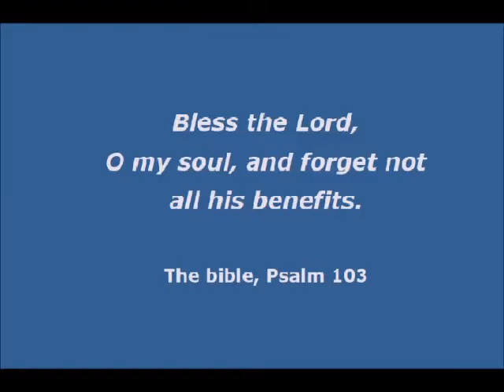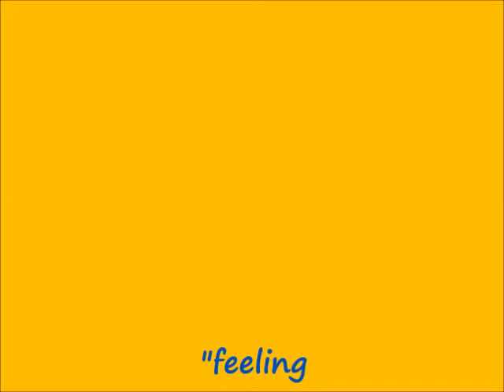feeling freedom - Music: Jürgen Bendszus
Music arrangement, guitar: Jürgen Bendszus 2013